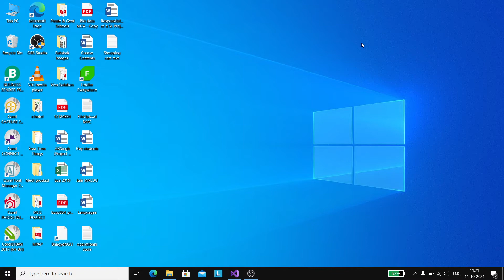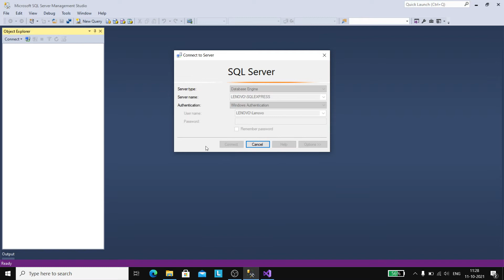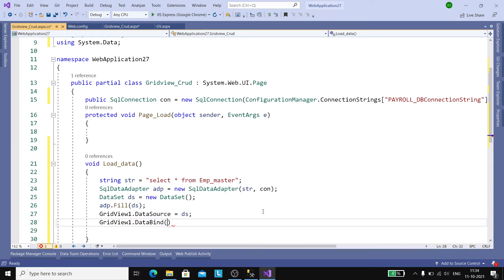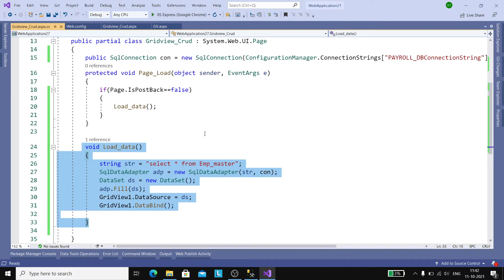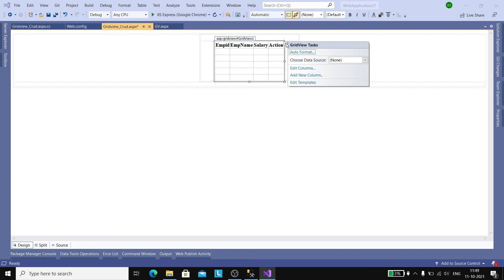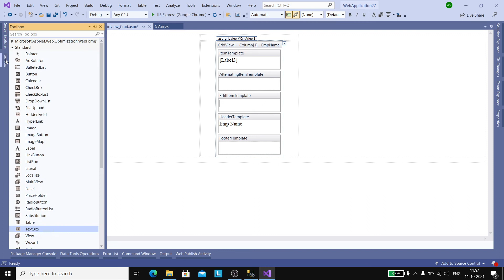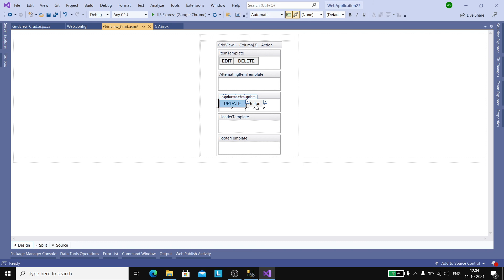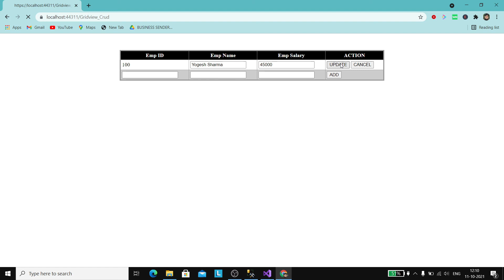How to design gridview in asp.net | Design Gridview in Asp.net C#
In this video, i am going to describe you How to design gridview in asp.net | Design Gridview in Asp.net C#